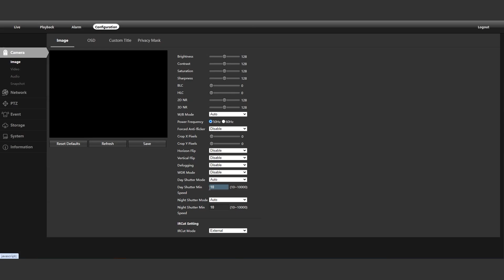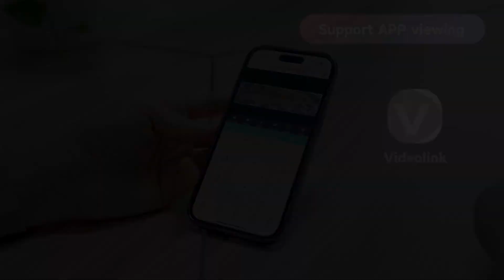4K 8MP Red & Blue Smart Dual Light IP POE Bullet Camera with Flashing Light and Audio Alarm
8 Megapixel Human Body & Vehicle Detection
1/2.8" CMOS Sensor
20fps@8MP(3840*2160)
2.8mm Wide-angle Lens
*Smart Dual Light with Red & Blue Flashing Light and Audio Alarm
*Built in two-way audio, built-in Spearker & Mic
*With SD Slot upto 256G
*24/7 Hours Full Color Image optional